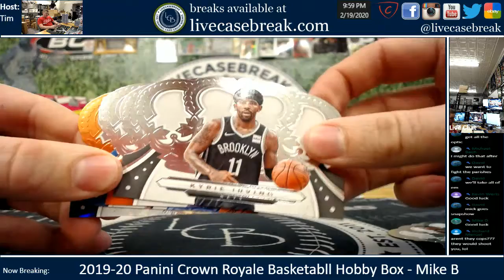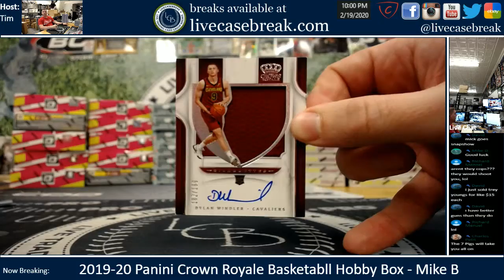2019 20 Panini Crown Royale Basketball Hobby Box Live Break Mike D